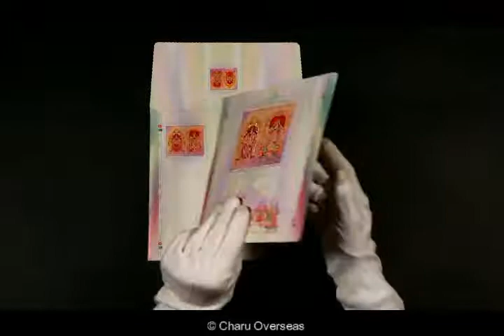South Indian Wedding Cards | CSO-0005 | IndianWeddingCards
Traditional cream or off-white colored South Indian wedding cards made from best quality paper by using multicolor offset printing. Free matching add-on cards are also available! To view more details about this adorable invitation . Also, to shop for more wedding invitations